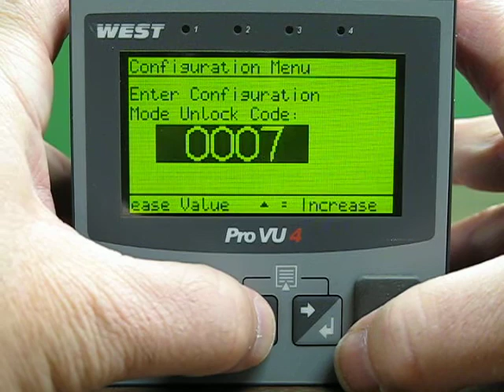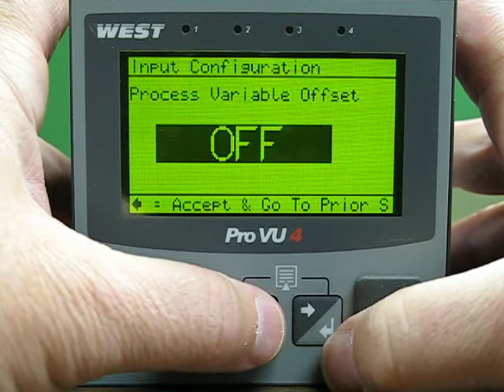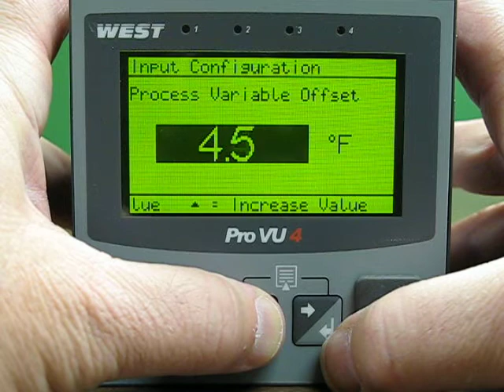West ProVU - Calibrating to the sensor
This is the procedure to calibrate the ProVU to the sensor.